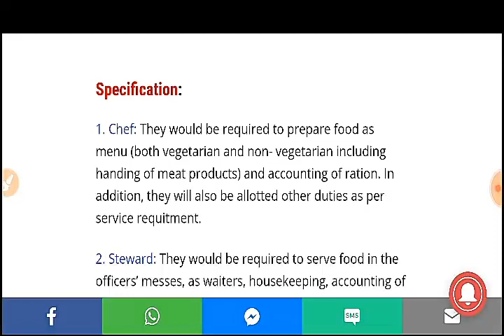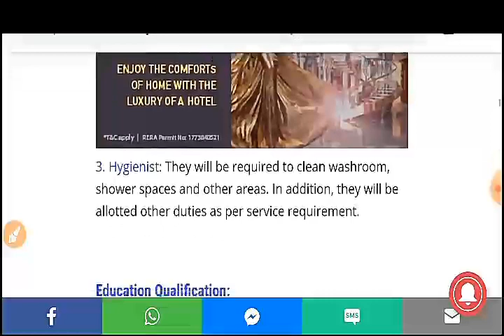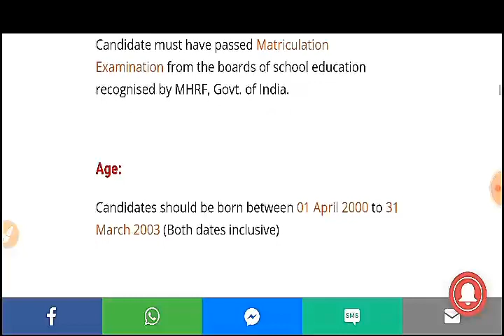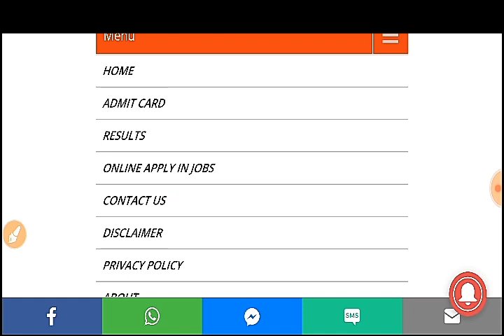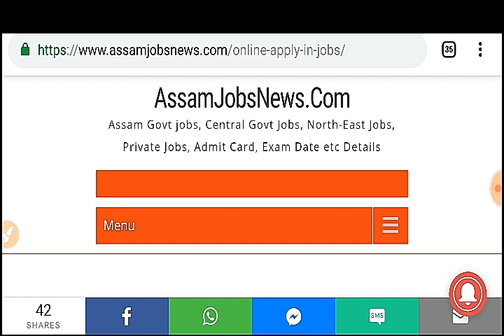Latest Central Govt Jobs 2019 || ৪০০ টা পদ খালী || Online Apply কৰিব লাগিব || Indian Navy jobs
defence jobs in assam,
indian navy jobs sailors recruitment 2019,
indian navy joba,